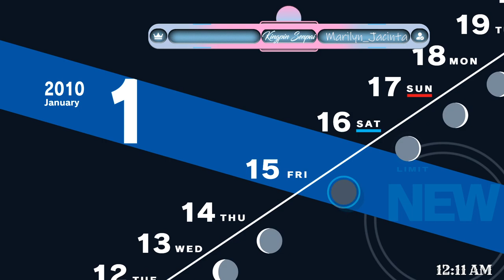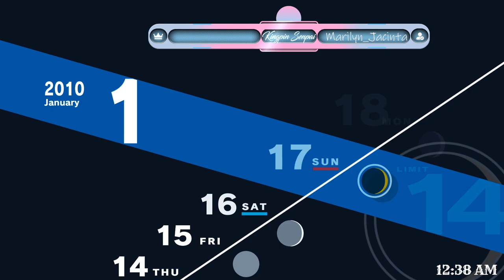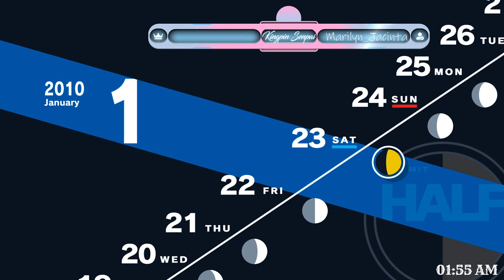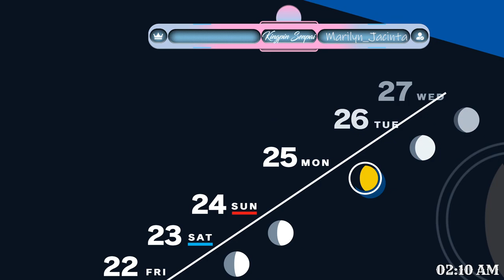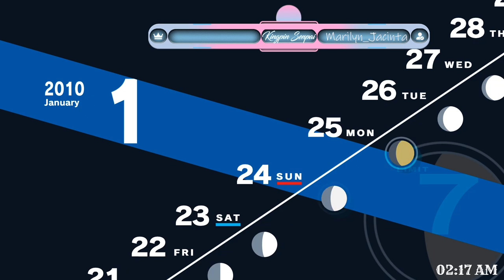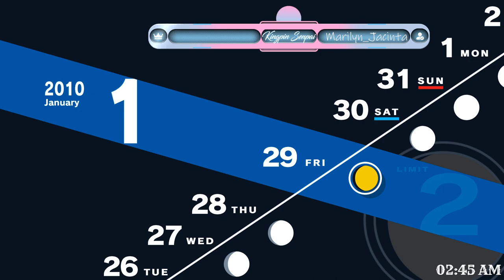[Persona 3 Reload] (spoilers ahead) We need more cowbells to fight the reaper (VOD)